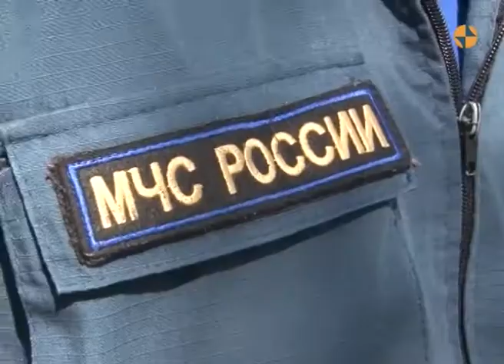Генеральная уборка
В минувшую пятницу представители ОНФ, волонтеры молодежного движения "Добрые сердца Тувы" и сотрудники управления МЧС Тувы вышли на набережную реки Енисей «вооружившись» перчатками и мешками для мусора.